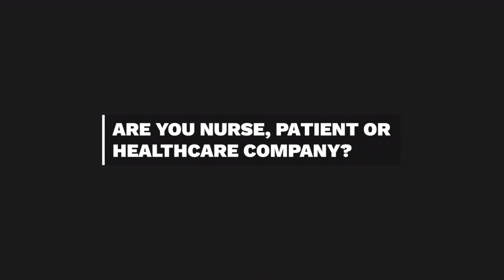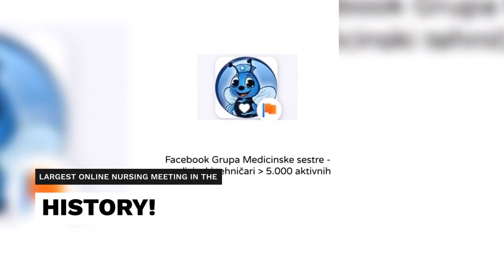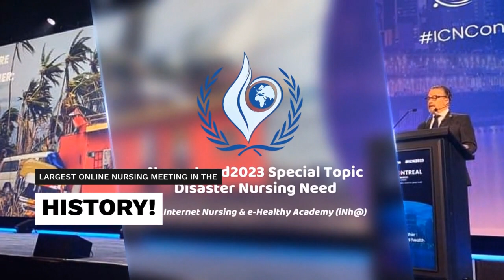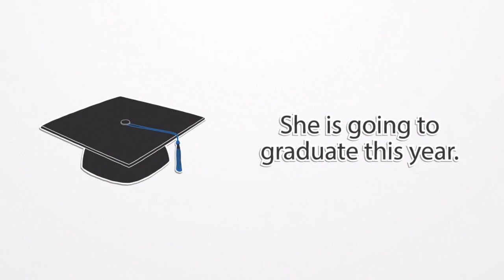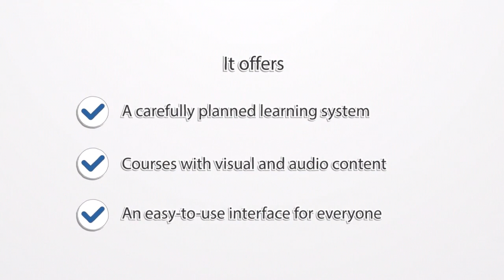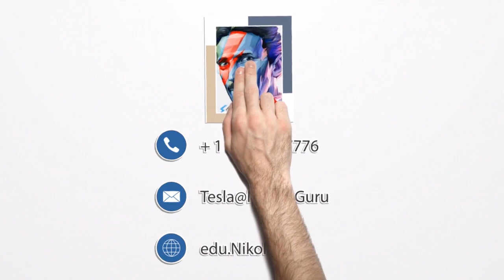Nurse.Land2023: Nursing & Unity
NurseLand2023: Nursing & Unity!

All about Nursing for Nurses